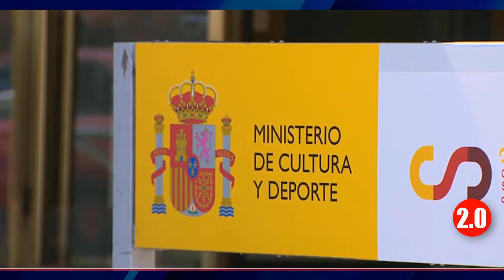😂 𝐇𝐄𝐌𝐁𝐑𝐈𝐒𝐓𝐀𝐒 𝐋𝐋𝐎-𝐑𝐀𝐍-𝐃𝐎🤣 por caso RUBIALES, que dobla el brazo al gobierno 💥😱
🔴 Por mucho que se repita la tontería, el TAD no se rige por ello, no obstante, Rubiales, tiene una historia dentro de las instituciones, y parece que también pesa lo que sabe.

Libros reseñados en el canal:
📖 MI JEFE ES UN PSICÓPATA (Iñaki Piñuel)
📖 LA II REPÚBLICA SIN COMPLEJOS (Javier García Isac)
📖 POR CARO AL FIN DEL MUNDO (David Barberá)
📖 LOS LOBOS NO CUIDAN A LAS OVEJAS (Santiago García)
📖 Camino a la Gloria, ESPAÑA RENACE

Elementos del estudio:
🎁 Cartel de chapa Bandera de España:
🎁 Cartel de chapa LGTBYQ
Paneles acústicos serigrafiados